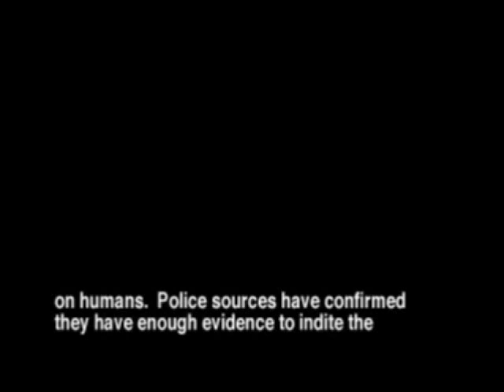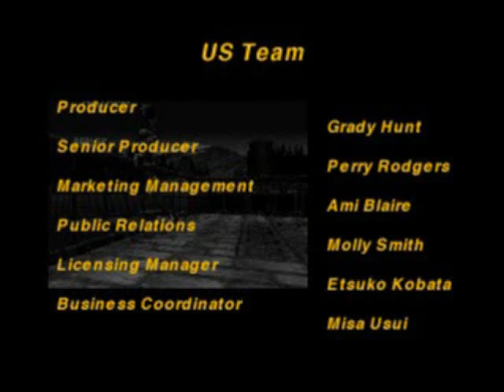BLOODY ROAR (ブラッディロア) - Full Story (русские субтитры)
Directors Kenji Fukuya, Susumu Hibi
Producers Haruhiko Ikeda, Masato Toyoshima
Artists Mitsuakira Tatsuta, Shinsuke Yamakawa
Designer Shinichi Ōnishi
Composers Atsuhiro Motoyama, Manabu Namiki, Kenichi Koyano, Hitoshi Sakimoto, Masaharu Iwata
Release dates (JP) November 6, 1997; (NA) October 31, 1997

Film created during through the game, enjoy movie-games!